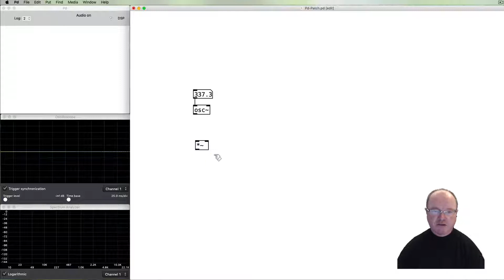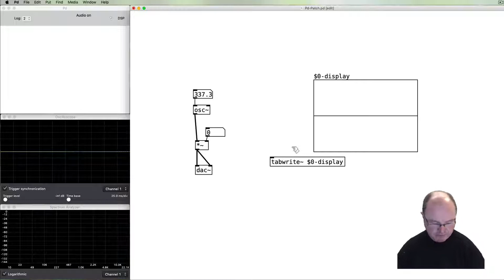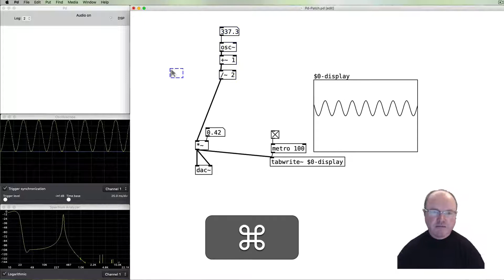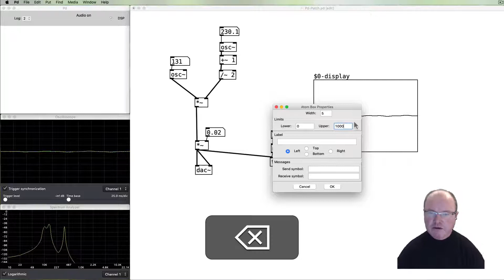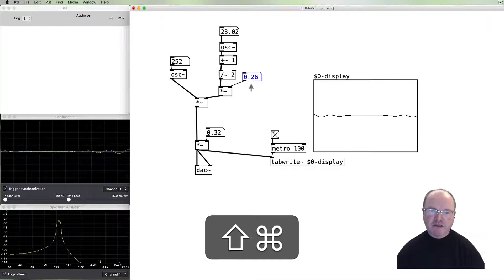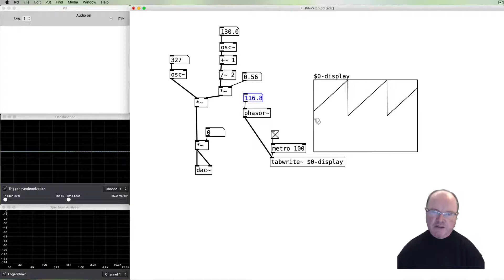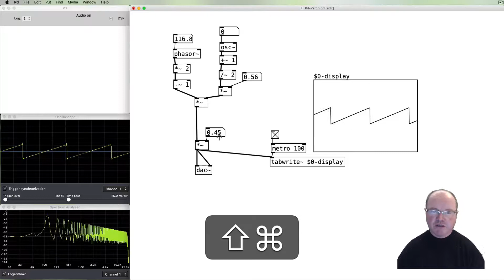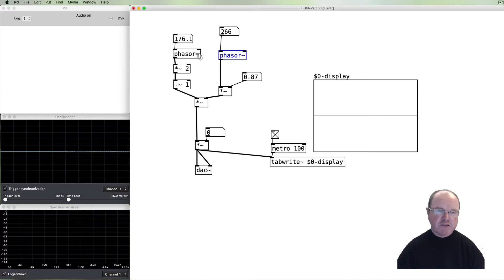8. Amplitude Modulation in Pure Data